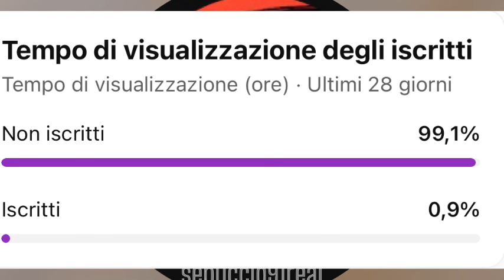CICALONE E I SUOI DENUNCIATI DAI BORSEGGIATORI DELLA METRO DOPO LA RISSA?